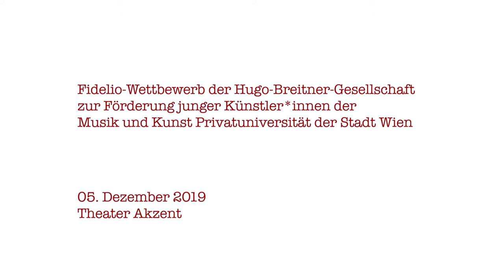Fabio Felsberger: Mondfinsternis, NA+5 clarinet quintet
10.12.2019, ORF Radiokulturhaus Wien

Eb clarinet - Johanna Gossner
Bb clarinet - Thomas Prem
Bb clarinet - Hannah Friedl
basset horn - Lisa Wagner
bass clarinet - Manuel Ernst